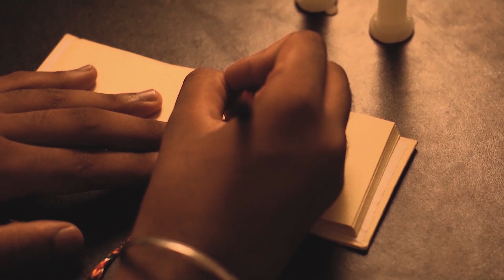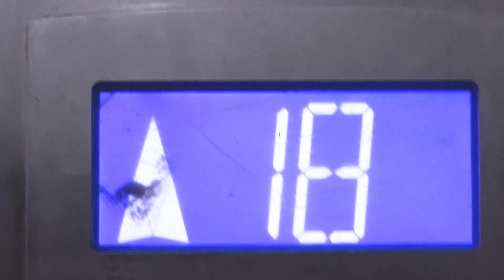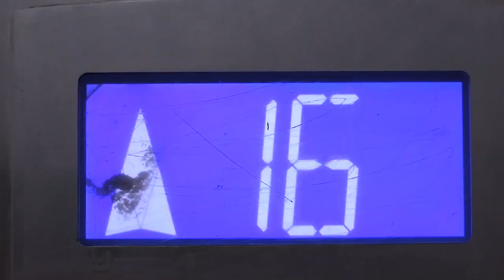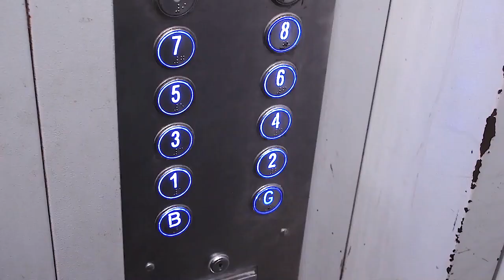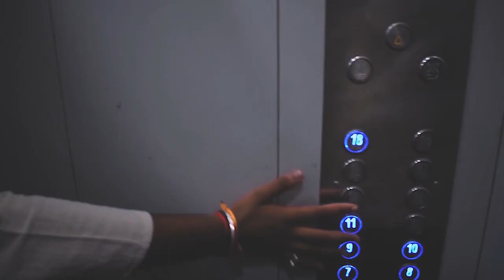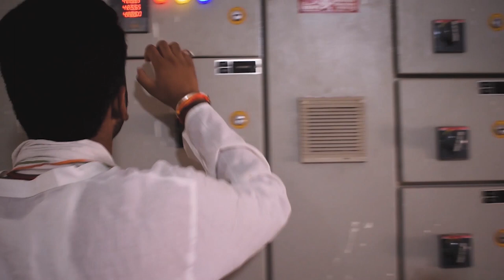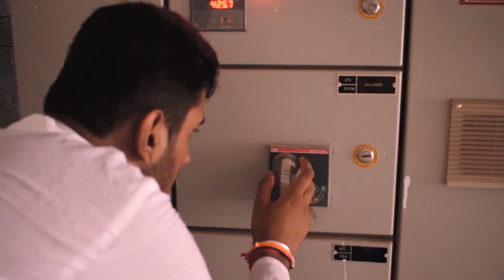THE LIFTMAN/ SHORT FILM/ Deshbandhu College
College Name: Deshbandhu College Delhi University
Team Name: Oculis
Directed By: Ashirwad Srivastava
Team Members:
Shreya Singh
Smriti Nagpal
Sagar Kumar
Unnati
Muskan
Mohd Ali
Naman Kumar
Siddhant Raj
Allen Paul
Prajwal Singh